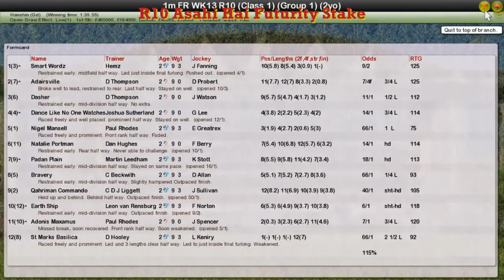FR WK13 R10 Asahi Hai Futurity Stake